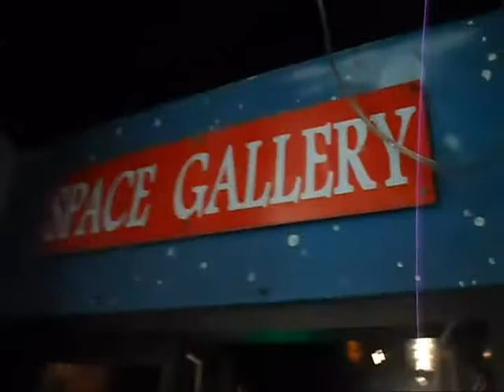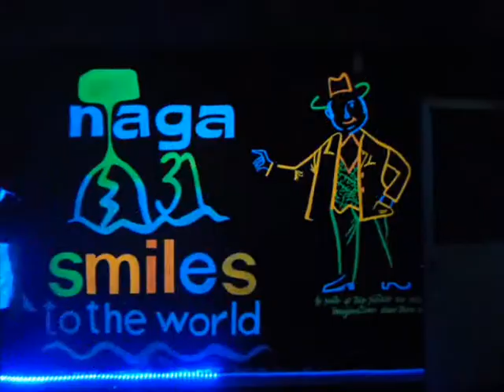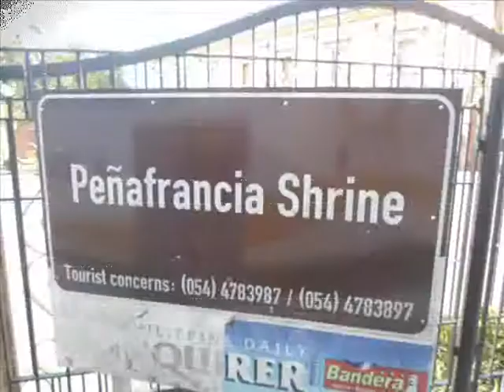BRSHS Leadership Tour 2014